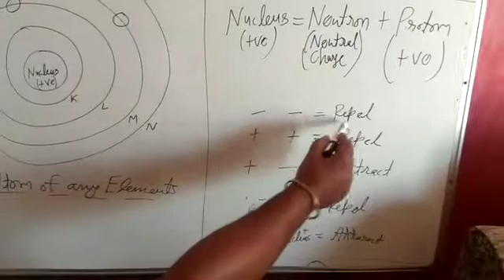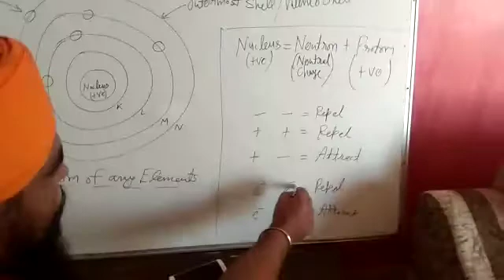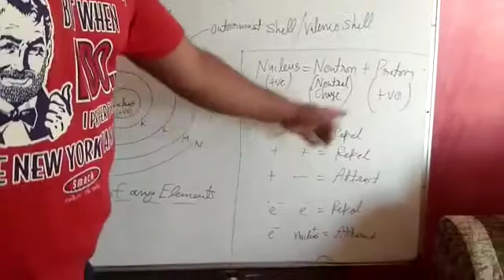Class 11 chemistry basics of one atom of element, electron, proton, neutron